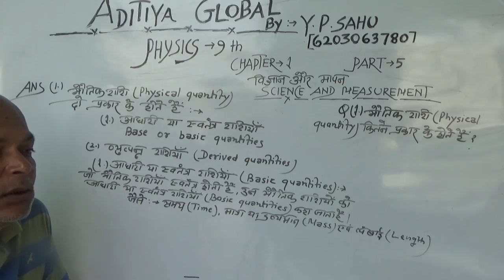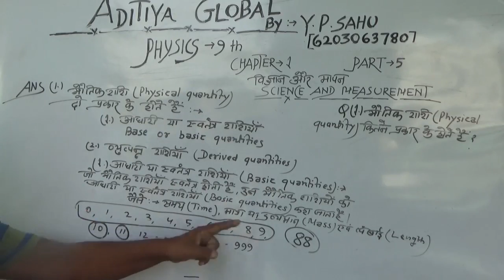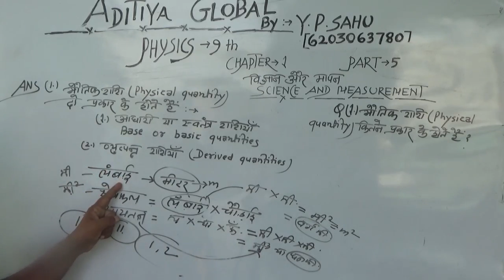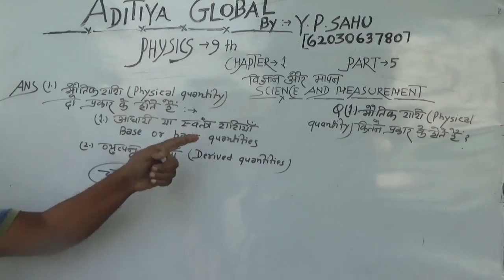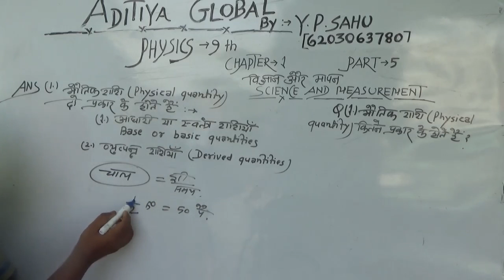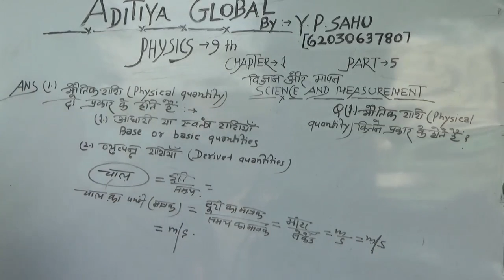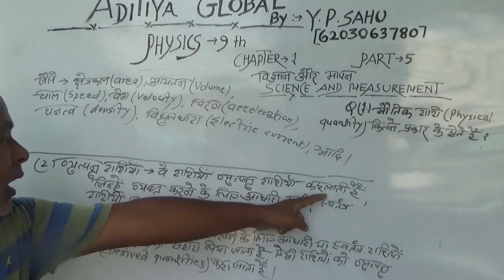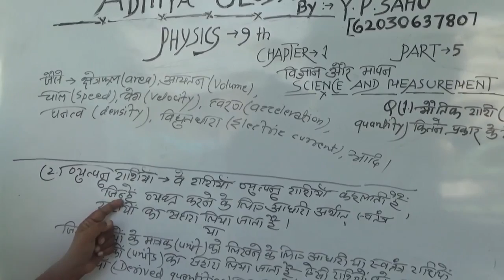Types of Physical Quantities - Unit and Measurement Part 5